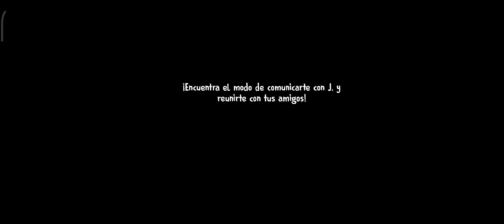Ice Scream 6 Friends: Charlie - Full Walkthrough (HD)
Información sobre el juego: En el capítulo anterior J. colaboró con Mike para ayudarlo a escapar de la sala de máquinas y reunirse en la sala de control. No obstante, aún hay 2 amigos por rescatar y parece que ya han encontrado al siguiente, esta vez dentro de la cocina de la fabrica.

En esta nueva entrega jugarás como Charlie, quien sigue perdido por la fábrica, y que, con la ayuda de J., tendrá que afrontar todos los peligros que le esperan dentro de ella. Cambiar de jugador y vuelve a ser J. cuando lo necesites. Explora las nuevas partes de la fábrica de este capítulo, conoce al nuevo Super Robot que está a cargo de la cocina, y enfréntate a los Mini-Rods y al heladero para conseguir reunir a los amigos de nuevo.

Algunas características:
★ Sistema de cambio de personaje: Alternar entre jugar como J y Charlie, permitíendote descubrir diferentes zonas según el personaje.
★ Nuevo enemigo: Enfréntate al nuevo Super Robot de este capítulo. Además, los Mini Rods vigilan la fábrica de helados e intentarán evitar que huyas y alertarán a Rod si te ven. Demuestra tu maestría esquivándolos y huyendo de ellos.
★ Divertidos puzles: Resuelve puzles ingeniosos para reunirte con tus amigos.
★ Mini juego: Completa el puzle más divertido que incluye este capitulo en forma de mini juego.
★ Banda sonora propia: Sumérgete en el universo de Ice Scream con música única al ritmo de la saga y voces grabadas exclusivamente para este juego.
★ Sistema de pistas: Si te atascas, tienes a tu disposición una elaborada ventana de pistas llena de opciones que te ayudarán a resolver los puzles según tu estilo de juego.
★ Diferentes dificultades: Juega a tu ritmo y explora sin riesgos en el modo fantasma, o enfréntate a Rod y sus ayudantes en los diferentes niveles de dificultad que pondrán a prueba tu habilidad.
★ ¡Un juego terroríficamente divertido apto para todos los públicos!

Si quieres disfrutar de una experiencia de fantasía, terror y diversión, juega ahora Ice Scream 6 Friends: Charlie. La acción y los sustos están garantizados.
Se recomienda jugar con auriculares para una mejor experiencia.
¡Coméntanos qué te ha parecido en los comentarios!